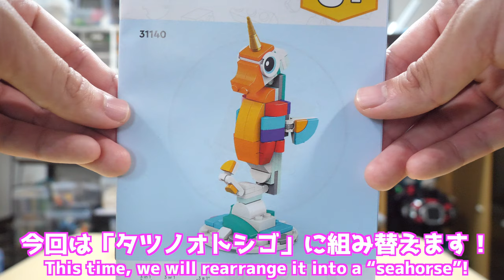【虹みたいにカラフル！】レゴクリエイター ユニコーン タツノオトシゴ編 [2/3]31140 LEGO Creator Unicorn Seahorse edition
ダライアスに出てくるタツノオトシゴは単色だらけです。